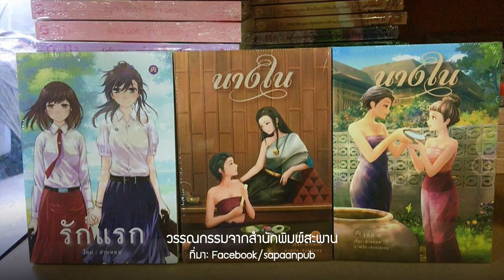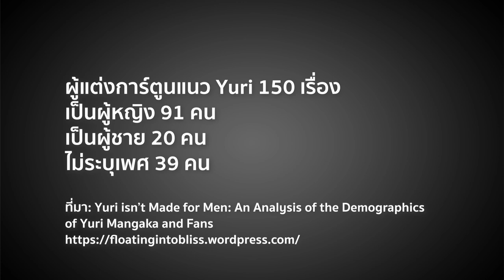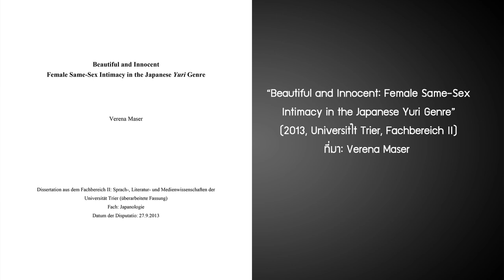ทำไมวรรณกรรม Yuri จึงยังไม่แมส | หมายเหตุประเพทไทย EP.374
หมายเหตุประเพทไทยสัปดาห์นี้ประภาภูมิ เอี่ยมสม และชานันท์ ยอดหงษ์ พูดถึงวรรณกรรมแนว Yuri หรือ Girls' love ว่ามีข้อจำกัดใดจึงทำให้ฐานผู้ชมผู้อ่านยังไม่กว้างขวางเท่าวรรณกรรม Yaoi หรือ Boys' love ทั้งนี้วรรรกรรมแนว Yuri นอกจากนำเสนอเรื่องเพศแบบหญิงรักหญิงแล้ว เนื้อหายังไปแตะประเด็นต้องห้ามหรือไม่พูดกันตรงๆ ในสังคมโดยเฉพาะประเด็นทางเพศและค้นหา/ทดลองความสัมพันธ์และรสนิยมทางเพศ อย่างไรก็ตามผู้อ่านวรรรกรรม Yuri และ Yaoi ยังคงถูกเหมารวมประทับตรา จึงยังคงใช้เวลากว่าที่ผู้อ่านวรรรกรรมแนวนี้จะมีพื้นที่อุ่นใจพอที่จะแลกเปลี่ยนเรื่องราวเหล่านี้ทั้งในแง่มุมข้อคิด ศิลปะ และวรรรกรรม